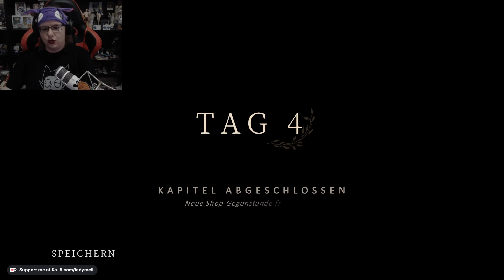Auf einer Farm kann es gar nicht gruselig sein - We Harvest Shadows DEMO [Livestream vom 13.09.2024]